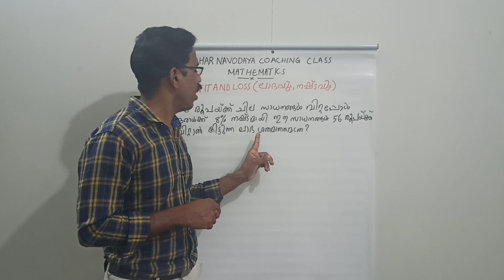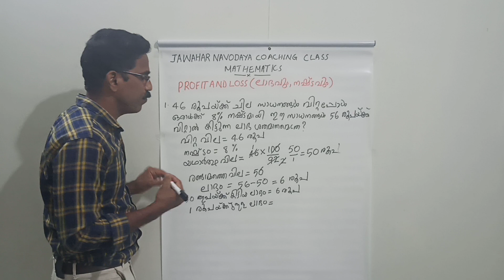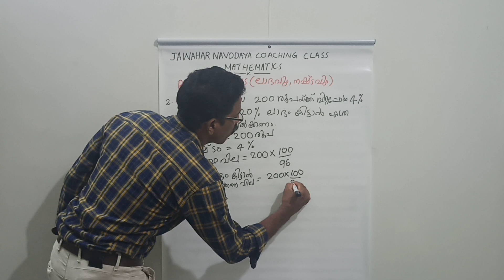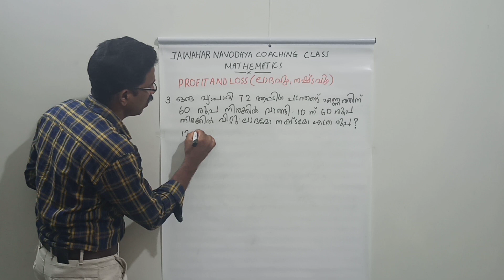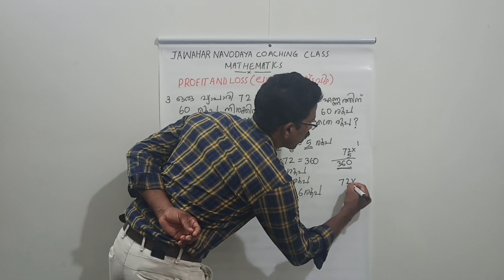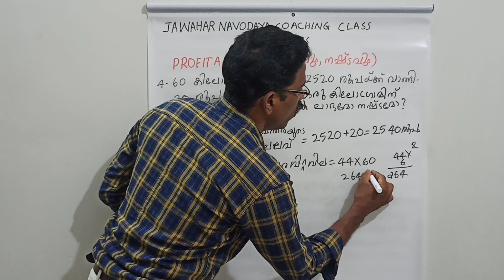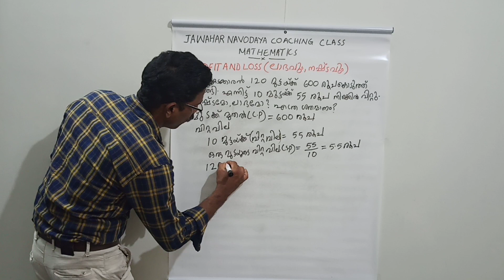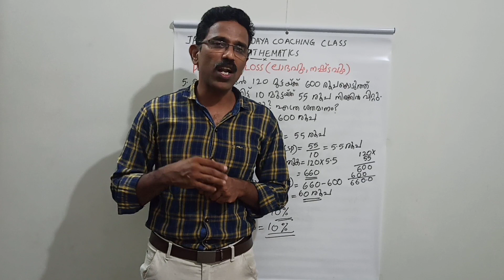Navodaya Selection Test Coaching Class Mathematics- Profit and loss നവോദയ എൻട്രൻസ് കണക്ക് ക്ലാസ്സ്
# Jawahar Navodaya Vidyalaya Selection Test Coaching Class Mathematics-Profit and loss
# Jawahar Navodaya Vidyalaya Entrance exam coaching class mathematics profit and loss
# ജവഹർ നവോദയ വിദ്യാലയ എൻട്രൻസ് പരീക്ഷ കോച്ചിംങ് ക്ലാസ്സ് കണക്ക്

@Askarali K M
TGT Science
JNV Wayanad